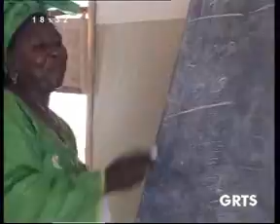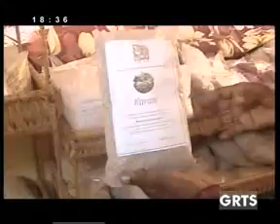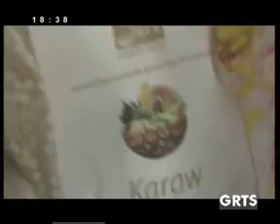GRTS 10 09 2012 1810 GMT